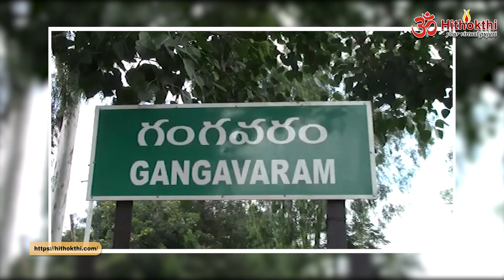Custom of hitting Coconuts on head in Shiva Deeksha in Chittor District, Kurappalli Village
చిత్తూరు జిల్లా లోని కురప్పల్లి గ్రామంలో తలపై కొబ్బరి కాయలు కొట్టుకొనే ఆచారం

Palamaneru of Chittoor district, Kurappalli village of Gangavaram mandal, Kuvara caste people perform special pooja in Shiva temple for the last twenty days and it is their custom to break coconuts on their heads on the last day. Today being the last day, Kurava caste people from Karnataka, Tamil Nadu and Telangana state reached Kurappalli village and performed special pooja at Shiva temple. After circumambulating the ceremonial idols of Parvati Parameshvara from the temple, cows and the coconut beating stage, the initiates break the coconuts. They have been very systematic and religious for twenty days and today they break coconuts on their heads.

చిత్తూరు జిల్లా పలమనేరు, గంగవరం మండలం కురప్పల్లి గ్రామంలో కువర కులస్థులు గత ఇరవై రోజులుగా శివాలయంలో ప్రత్యేక పూజలు నిర్వహించి, చివరి రోజున తలపై కొబ్బరికాయలను కొట్టుకోవడం వారి ఆచారం.  ఈరోజు చివరి రోజు కావడంతో కర్ణాటక, తమిళనాడు, తెలంగాణ రాష్ట్రం నుండి కురవ కులస్థులు కురప్పల్లి గ్రామానికి చేరుకుని శివాలయంలో ప్రత్యేక పూజలు నిర్వహించారు.   ఆలయం నుండి పార్వతీ పరమేశ్వరుల ఉత్సవ విగ్రహాలను, గోవులను కొబ్బరికాయలు కొట్టుకునే స్టేజ్ చుట్టు ప్రదక్షిణలు చేసిన అనంతరం,  దీక్షలో ఉన్నవారు కొబ్బరికాయలు కొట్టుకునే వారు.   ఇరవై రోజులుగా అత్యంత నియమ నిష్ఠలతో ఉండి ఈరోజున తలపై కొబ్బరికాయలను కొట్టుకున్నారు.